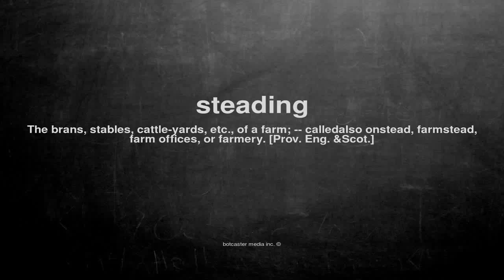What does steading mean